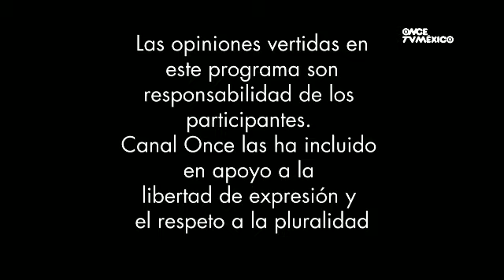Primer Plano - Lunes 02 de Julio de 2012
Los mejores editorialistas de México confrontan opiniones de manera amigable: María Amparo Casar, Sergio Aguayo, Lorenzo Meyer, Leonardo Curzio, José Antonio Crespo y Francisco Paoli Bolio dialogan en el programa de análisis político que semanalmente se presenta para ustedes en el Once. La trascendencia del momento político que vive México lleva al Once a fortalecer su compromiso de crear un PERIODISMO CONSTRUCTIVO a través de este programa que confirma que el diálogo entre personas inteligentes y preparadas es muy enriquecedor.